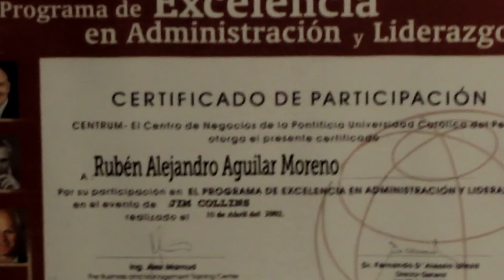Trailer: "Entrevista de Trabajo"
Texto de Carlos Clemares
Dirección: Bárbara Riquelme
Jorge Levy, Víctor Baéz, Luis Alberti y Sebastián Torres

Miguel Alemani no ha conseguido un trabajo estable en los últimos 4 años. Hoy está a sólo una entrevista de trabajo de obtener un importante puesto que le resolvería todos sus problemas financieros y de trabajo. Pero se encuentra con un excéntrico jefe, mucho más joven que él, que le pone una serie de pruebas al borde del absurdo.

Jueves y viernes:
8:05 · 8:35 · 9:05 · 9:35 · 10:35 · 10:35
Sábados:
7:05 · 7:35 · 8:05 · 8:35 · 9:05 · 9:35
Domingos:
6:05 · 6:35 · 7:05 · 7:35 · 8:05 · 8:35

Microteatro México "Por Paz".  13 micro obras, 15 minutos, 15 espectadores en 15 m2.